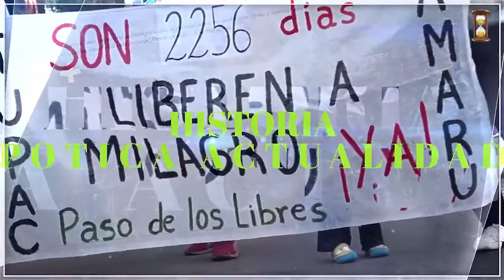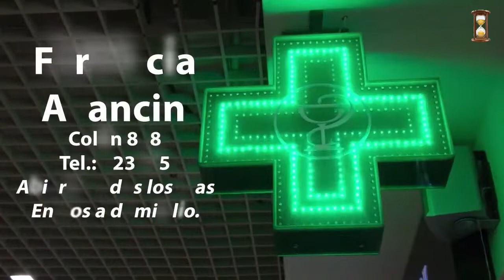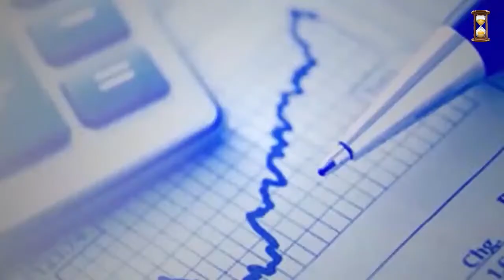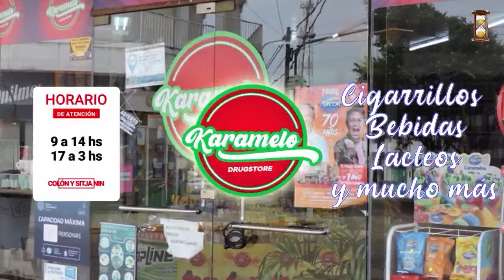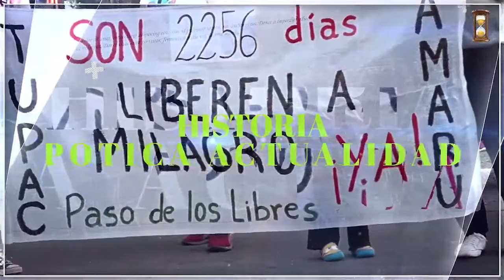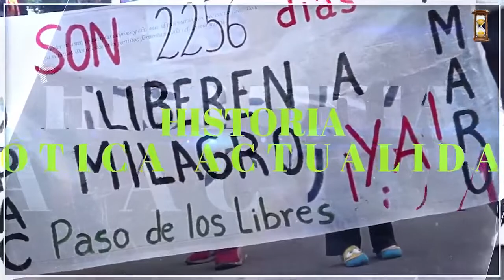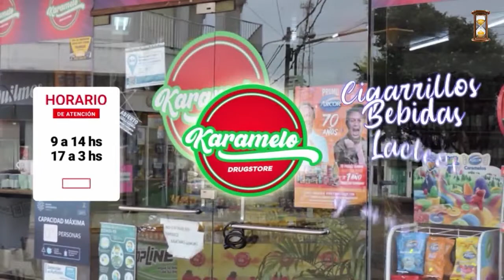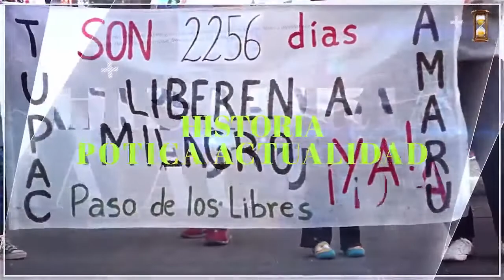AYER Y HOY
En Ayer y Hoy, el Presidente del Tribunal de Juicio de Paso de los Libres (ex Tribunal Oral y Penal),Dr. Marcelo Fleitas.